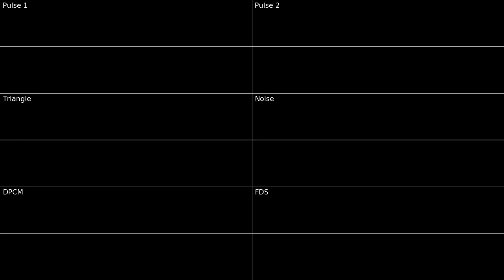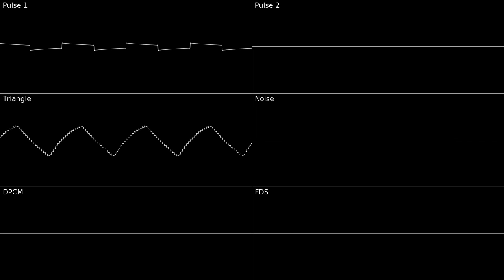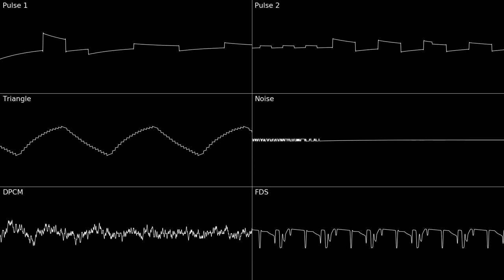8BIT TECHNO - Original (2A03/FDS)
here you have another one of my older og songs! back then I knew how to do frequenzy modulation with FDS haha... I wish I would still know how it works ;-;
Anyway, Recca NES was a big inspiration here!
Check this insane game out!